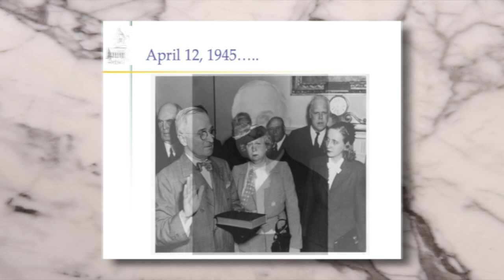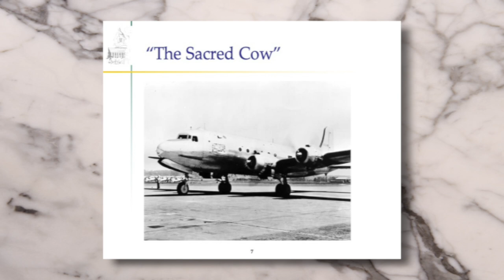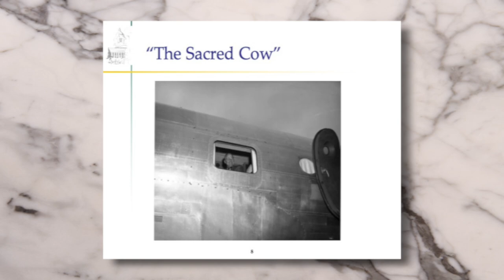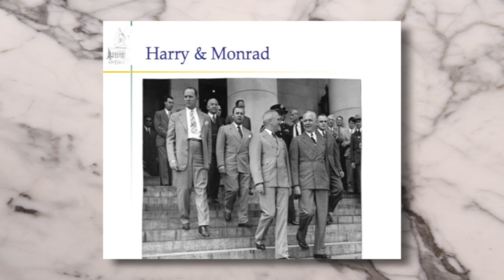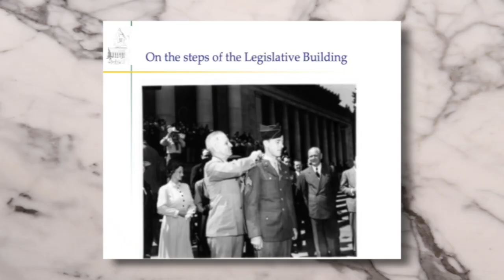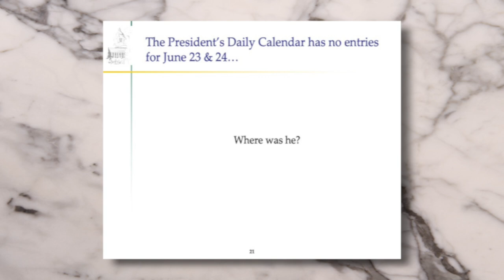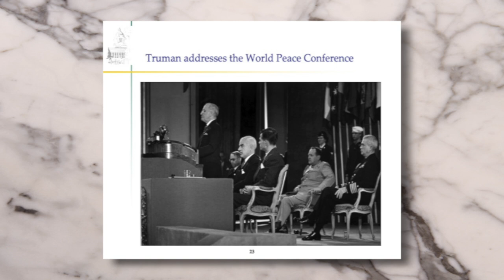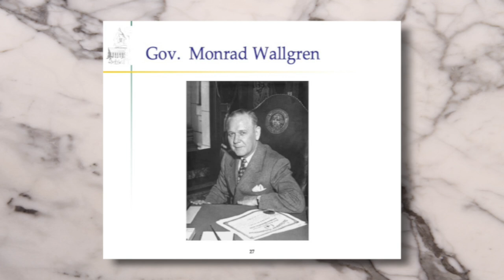Schmidt House History Talks - Harry's Historic Holiday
Schmidt House History Talks is recorded at the Schmidt House every third Thursday of the month starting at noon.  This episode was shot on December 12, 2019.  Retired staff attorney for the Washington State Senate and current tour guide at the State Capitol, Steve Jones offers a lighthearted look at President Truman’s historic vacation to Olympia in 1945. It’s a story complete with Russian spies, late-night poker games, and presidential shenanigans, illustrated with photos from the Truman archives.